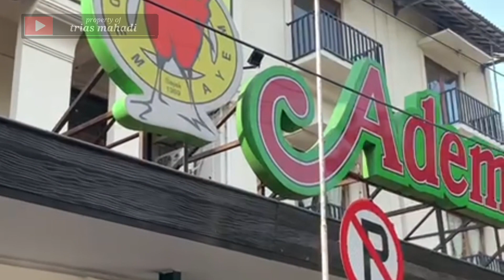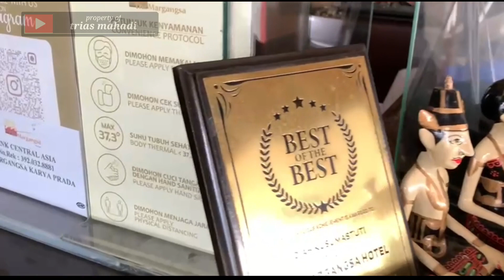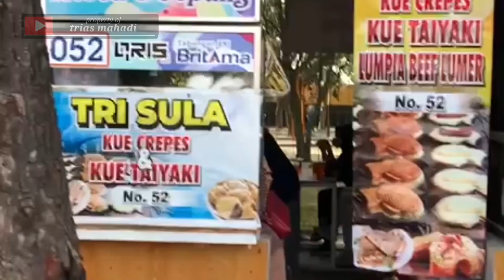VLOG LIBURAN DI KOTA SOLO